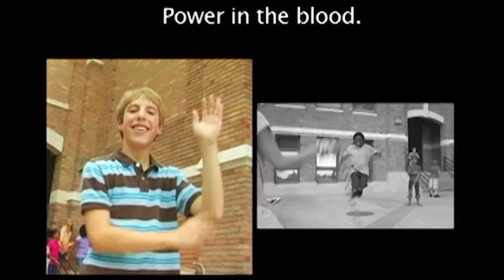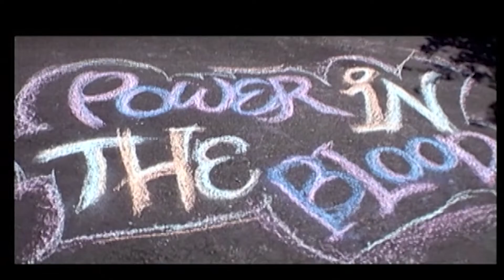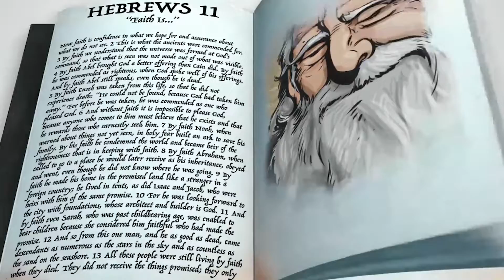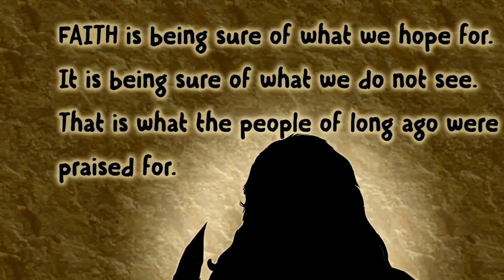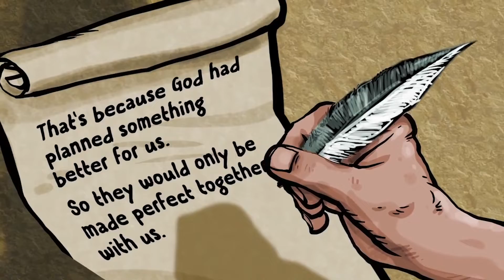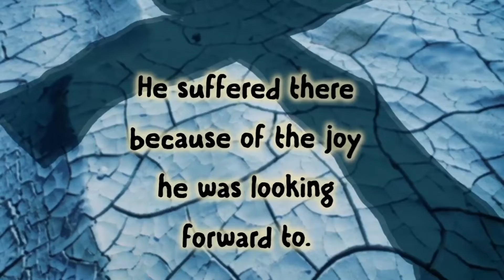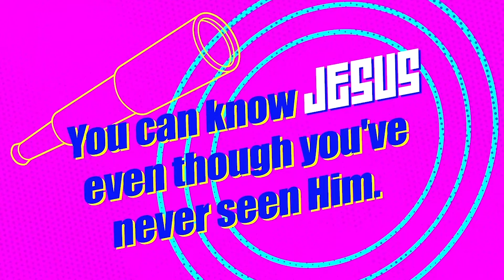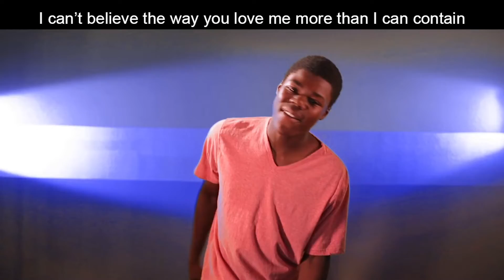MRBC Kids Church Elementary 06 07 2020